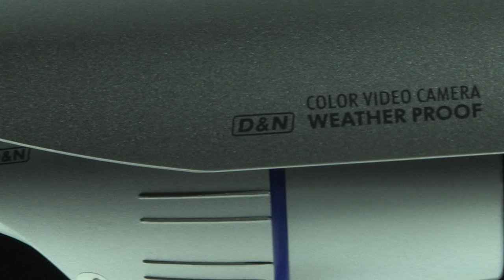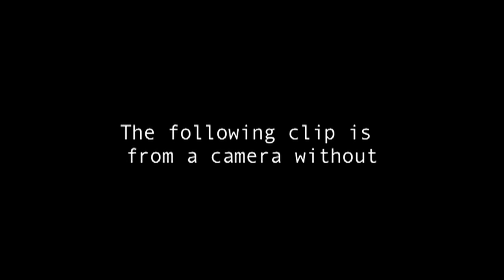CNB B2760NVF PRODUCT REVIEW from Surveillance-Video.com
PRODUCT REVIEW OF THE CNB B2760NVF HIGH RES DAY/NIGHT BULLET CAMERA